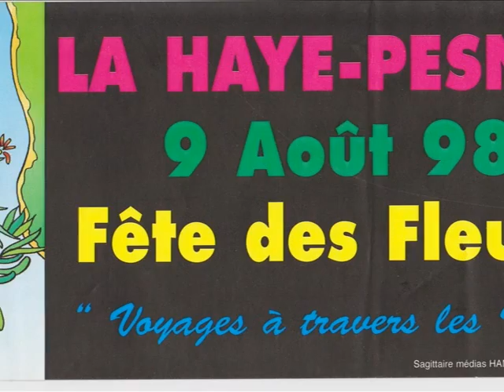Fête des Fleurs LA HAYE PESNEL 1998